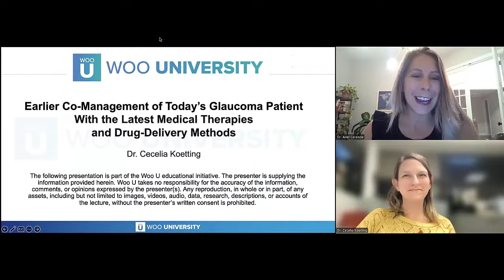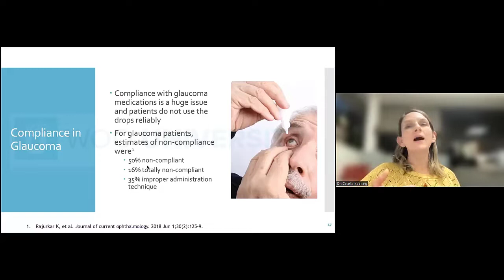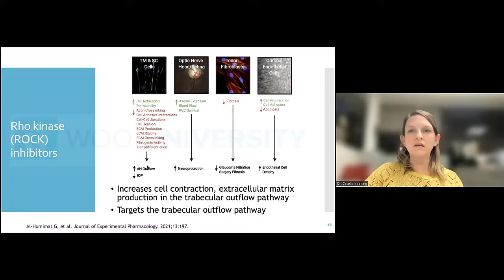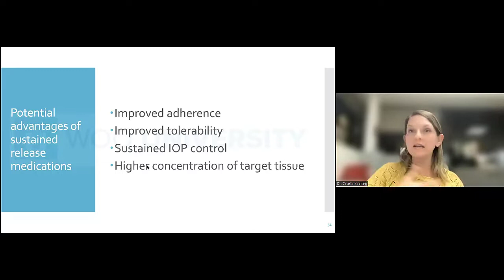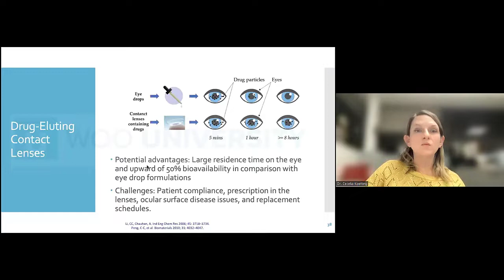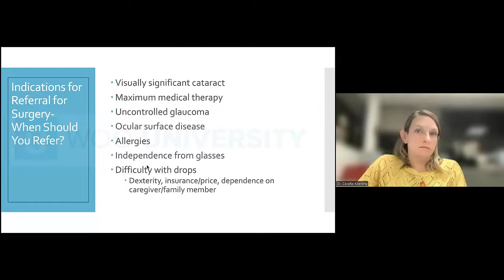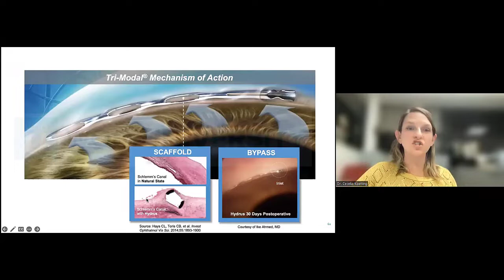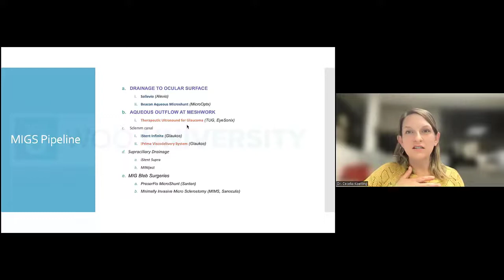Co-Management of Glaucoma Patient With the Latest Medical Therapies and Drug-Delivery Methods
Learn the latest advances in medical therapies and drug-delivery methods aimed to improve patient compliance and prevent vison loss. There are many dropless options for managing glaucoma that eye care professionals should be aware of. Learn how to educate, set expectations, and co-manage today’s glaucoma patients.